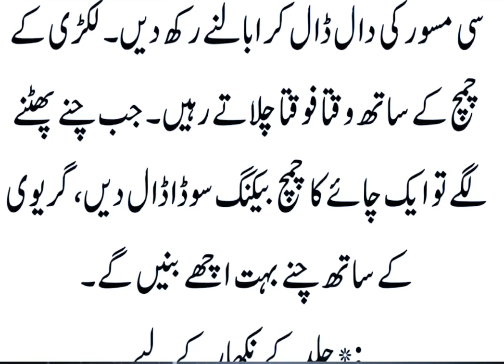Khawateen Aur Mard ye Totkay Zaroor Istamal karein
Totkay in urdu for health, totkay in urdu, gharelo totkay in urdu, totkay he totkay